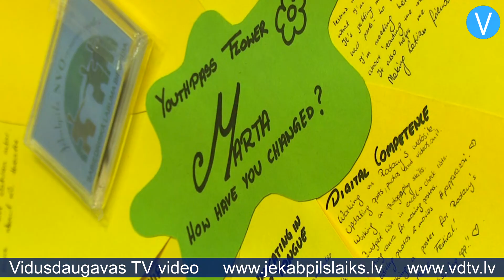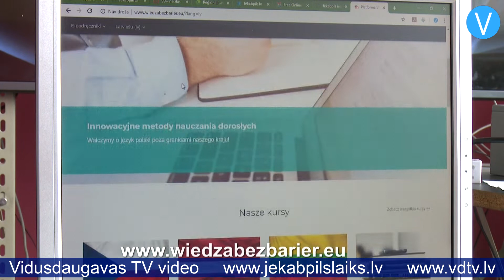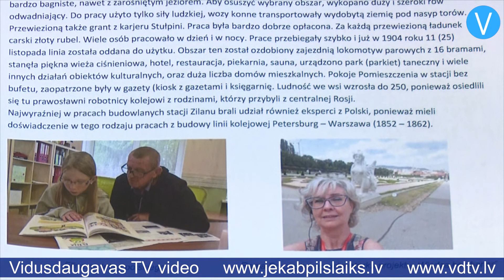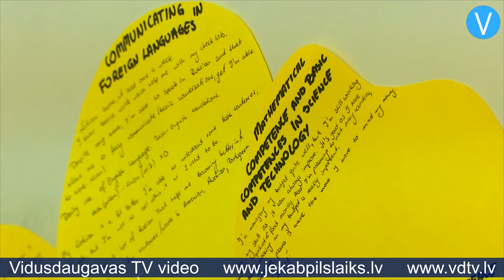Jēkabpilī noslēdzas bezmaksas poļu valodas nodarbības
Ar neformālu tikšanos Jēkabpilī noslēdzies bezmaksas poļu valodas nodarbību cikls, ko vadīja brīvprātīgā jauniete no Polijas – Marta Magdalēna Bocona. Poļu valodas apmācību vadīšana bija viens no jaunietes brīvprātīgā darba pienākumiem Jēkabpilī. “Grūtākais ir mācīt savu dzimto valodu, jo tad, kad tu mācies angļu vai kādu citu valodu skolā, tu zini soļus, jo pats esi tiem gājis cauri, bet dzimtajā valodā tu nezini, ar ko sākt, jo tu izmanto šo valodu ikdienā,” skaidro Marta.

    Tomēr rezultāti ir ļoti labi. To atzīst gan pati Marta, gan nodarbību apmeklētāji, kuri tagad jau var daudz ko pateikt poliski. “Es kaut cik atceros no bērnības, jo mamma un tētis runāja poliski, bet gramatiku apgūt ir diezgan sarežģīti,” saka nodarbību apmeklētājs no Viesītes Voldemārs Beļinskis. “Marta ļoti labi pasniedz, mums patika.”

    “Piemēram, ir viena kundze gados, kura visu ļoti ātri apguva,” stāsta Marta. “Viņa šeit sāka mācīties, tagad viņa jau var saprast, ko es saku. Tas ir iespaidīgi.”

Marta nodarbībās izmantoja interneta mācību platformu kas tapusi, Jēkabpils poļu biedrībai “Rodacy” īstenojot starptautisku projektu “Zināšanas bez barjerām: pieaugušo izglītības inovatīvas metodes”. Šī tiešsaistes platforma ir piemērota iesācējiem, kuri vēlas apgūt poļu valodu. Tajā iekļauta valodas apmācība ar skaidrojumiem latviešu valodā. Jēkabpils poļu biedrības valdes loceklis Rihards Barkovskis uzsver, ka tagad, kad Martai beigsies brīvprātīgā darba projekts un viņa atgriezīsies mājās, interneta platforma būs iespēja turpināt apgūt poļu valodu patstāvīgi. Biedrība “Rodacy” regulāri īsteno dažādas aktivitātes, lai popularizētu poļu valodu un kultūru. “Mēs izdevām tādu avīzi – piecus numurus, kur poliski aprakstījām dažādus vēsturiskos notikumus, rakstījām arī par šīm nodarbībām,” stāsta “Rodacy” valdes loceklis Rihards Barkovskis. “Kas būs tālāk ar izglītošanu? Internetā ir gan tā platforma, par kuru runājām, gan arī citas iespējas, ko var izmantot, lai patstāvīgi mācītos.”

    Rudenī noteikti atkal tiks organizētas bezmaksas poļu valodas apmācības, un palīdzību varēs sniegt Jēkabpils Bērnu un jauniešu centra brīvā laika pavadīšanas klubs “Vanagi”. “Pie mums darbojas viens pulciņš, kurā gan bērniem, gan pieaugušajiem tiek mācīta poļu valoda un kultūra,” stāsta Rihards. “Pulciņu vada Jekaterina Grahoļska-Krjukovska Pils rajonā. Tur arī brauc pasniedzējs no Polijas, kurš strādā Rēzeknē. Viņš arī ar mieru mācīt valodu.”

    Martai Magdalēnai Boconai nākamnedēļ beigsies Eiropas brīvprātīgā darba projekts un viņa dosies mājās. Latvijā viņa pavadīja sešus mēnešus, kuru laikā apguvusi daudz jauna. “Šeit es pirmo reizi mūžā cepu maizi, pirmo reizi stopēju auto. Es šo valsti esmu iepazinusi. Visas mazās lietas, ko šeit sāku darīt, es novērtēju visaugstāk. Man patīk, cik zaļa, mežiem bagāta ir Latvija. Man patika ceļot pa Latviju, un varu teikt, ka viens no skaistākajiem saulrietiem, ko esmu redzējusi, bija Jēkabpilī, pie Daugavas,” stāsta Marta.

    Līdz ar Martas aizbraukšanu noslēgsies Eiropas brīvprātīgā darba projekts “Volunteer’s discovery”, kura laikā Jēkabpilī brīvprātīgo darbu veica kopumā septiņi jaunieši no Polijas, Austrijas, Armēnijas, Francijas, Lietuvas un Azerbaidžānas.

    Sandra Paegļkalne